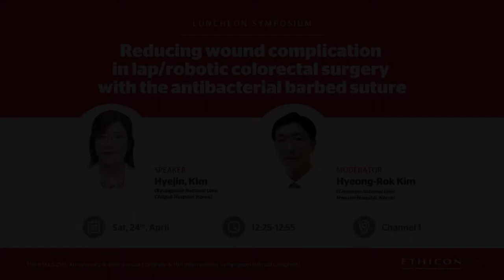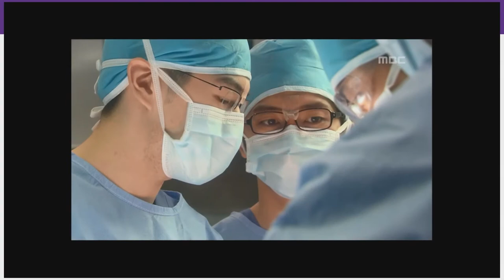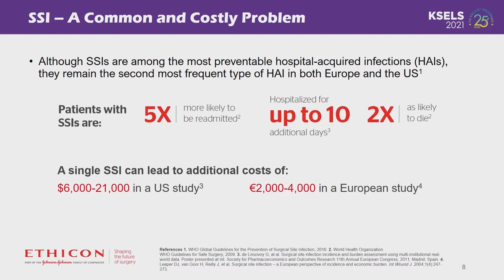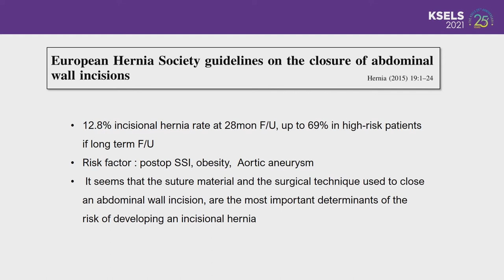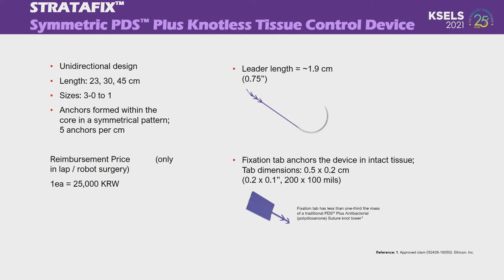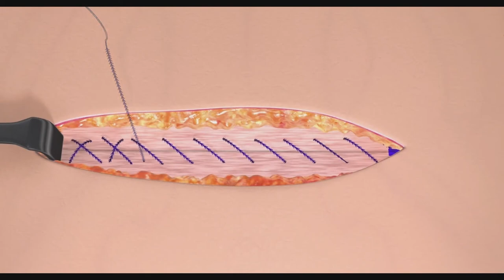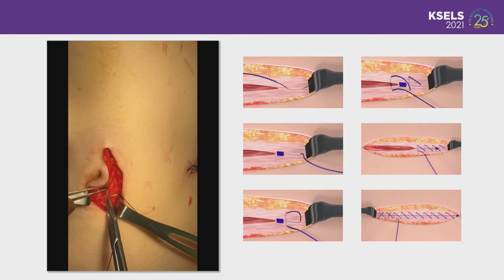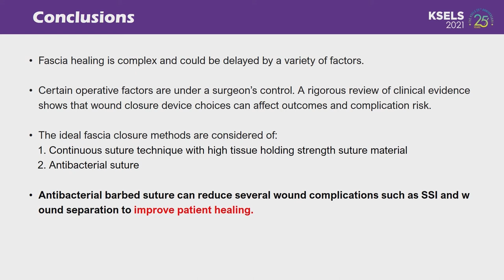[Luncheon Symposium 1] Johnson & Johnson Medical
Chair
Hyeong Rok Kim (Chonnam National University Medical School, Korea)

Speaker
Reducing Wound Complication in Lap/Robotic Colorectal Surgery with the Antibacterial Barbed Suture
Hye Jin Kim (Kyungpook National University School of Medicine, Korea)